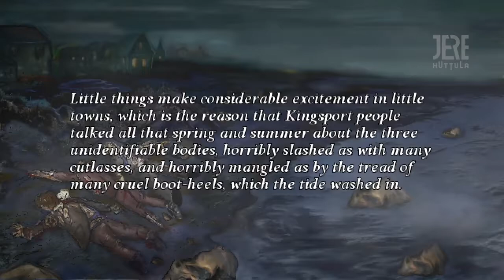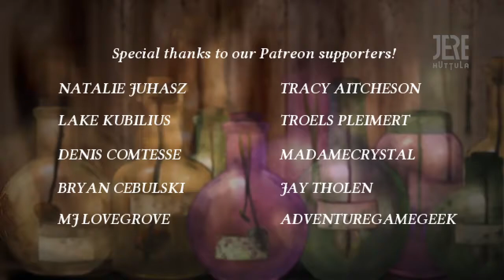The Terrible Old Man Walkthrough (No Commentary)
Experience a bite-sized slice of Lovecraftian horror in this updated version of our cult freeware point and click adaptation of HP Lovecraft's classic short story.